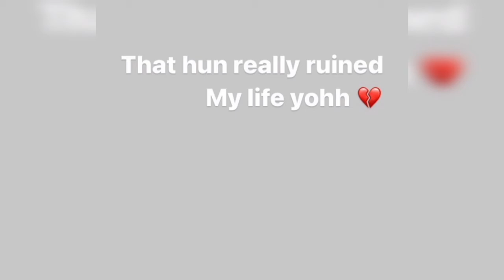madam spura says Cyan ruined her life